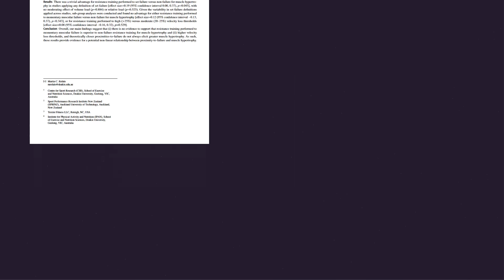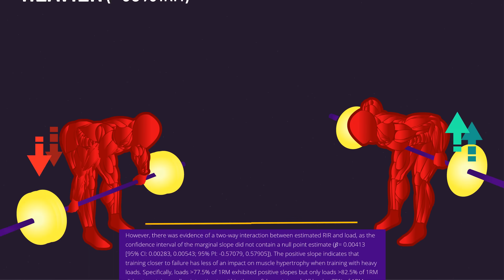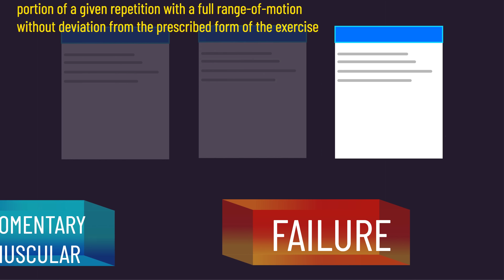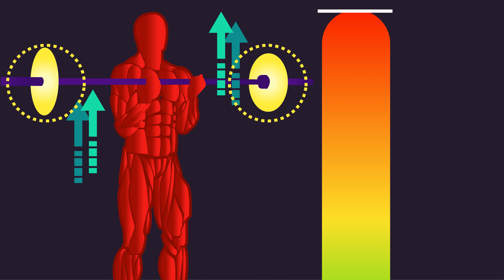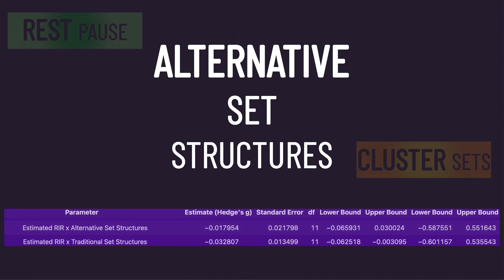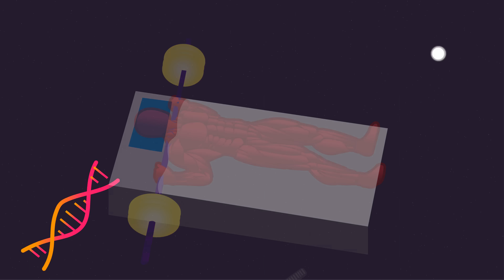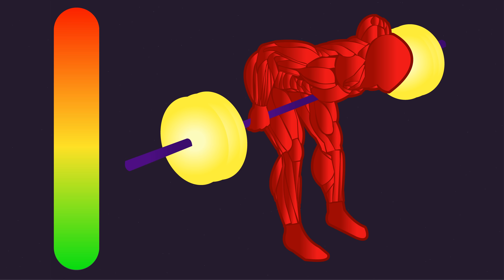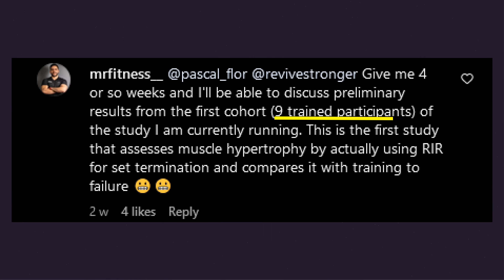"You MUST Train to Failure to Build Muscle" (NEW Research)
Timestamps:
0:00 Intro
1:10 Part I: The New Science
1:59 Part II: Load, Sets, and Frequency
2:53 Part III: Limitations
6:36 Part IV: The Best Study on Training to Failure?
9:28 Part V: Summary

5) - Melodic Slowed Playboi Carti x Pierre Bourne Type Beat "B16A1 v2" (Prod. Fedia)
6) Cooking Soul - Holiday Agenda